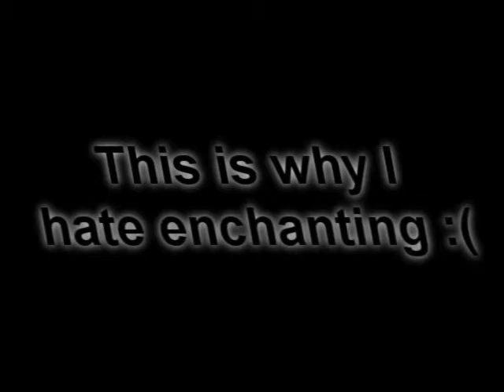RaiderZ - This is why I hate enchanting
after getting my Cyndea longsword to +8, I was motivated to try +7 my storm boots.

couldn't go higher than +5 so I gave up for awhile

IGN: iKirito
NA-East-Chimera